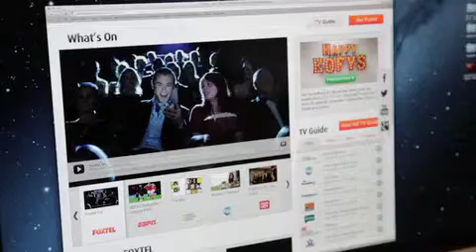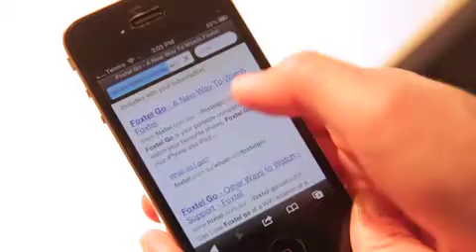Richard Freudenstein at the University of Sydney Business School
University of Sydney Business School alumnus, CEO and Managing Director of Foxtel, Richard Freudenstein talks about his career to date and the current media landscape, with particular focus on innovations in television and digital media at the University of Sydney Business School alumni networking reception, 'Connect over Cocktails'.